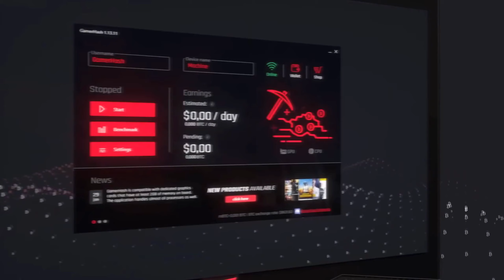Assassin's Creed Valhalla | Nawlec Igłę | #105